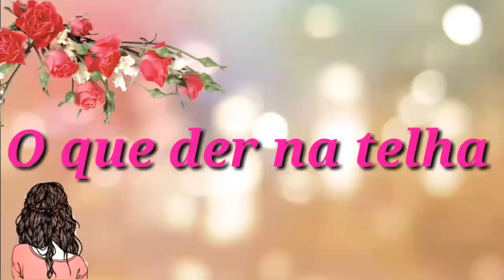Compras no Brás - parte 3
Oi gente tudo bem..Hj estou mostrando as compras no Brás parte 3 ..Essas roupas são do shopping Vautier Premium do Brás
Beijos e fiquem tds com Deus 😘😘